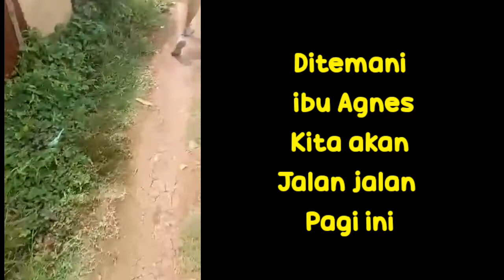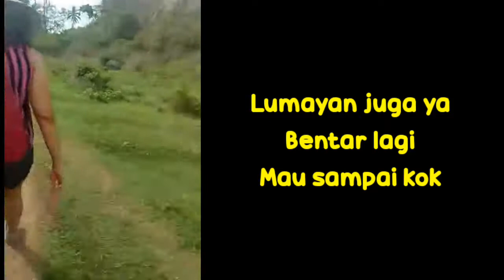Wisata Yang Sepi Tapi Indah Cocok Di Masa Pandemi | Pantai Tapak Kera Lampung Selatan | Explore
Rekomendasi wisata yang sepi pengunjung tapi memiliki keindahan yang menawan.. Kali ini kita explore sebuah pantai indah di lampung Selatan bernama Pantai Tapak Kera